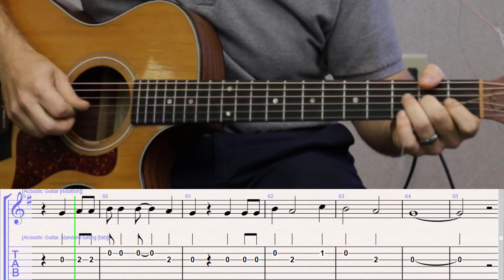How to Play Down By the Riverside on Guitar with TAB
Need a Guitar?  Take this Quiz to see which guitar is best for you!

Black Friday Sale Until the End of the Year!

Sign up for the Guitar Community Today and get a year of free private lessons! (one lesson a month for 12 months)  Sign up for the Annual Membership here to get the free lessons!

Community Membership Inludes
Halloween Songs
Christmas Songs
Workbook with Tablature
Guitar Buyer's Guide
Virtual Recital